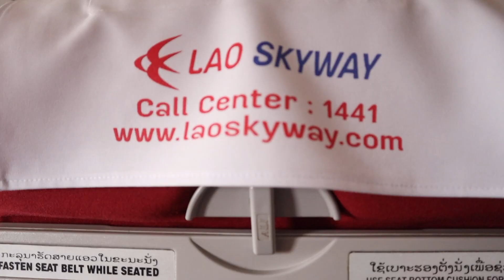Phonsavan, Xieng Khouang in Laos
Life is short and the world is wide so go travel and enjoy.